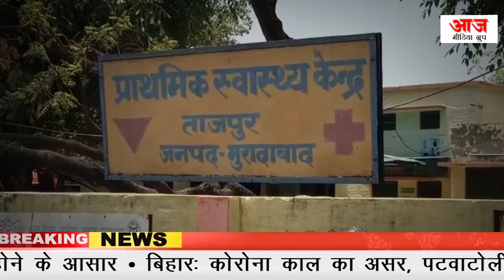वेक्सीन के भृम को दूर करने आगे आये माननीय, प्रशासन ने भी कमर कसी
About -

वेक्सीन के भृम को दूर करने आगे आये माननीयए प्रशासन ने भी कमर कसी
बिहार और उत्तर प्रदेश के कई इलाकों में कोरोना वेक्सीन और टैस्टिंग को लेकर फैले भृम से आ रही गिरावट के बाद अब  पिछले कुछ समय से ग्रामीण और मुस्लिम इलाको में कोरोना टेस्टिंग और वेक्सिनेशन की रफ्तार बहुत धीमी हैए जिसके कारण संक्रमण को की चेन तोड़ने में स्वास्थ्य विभाग को खासी परेशानी हो रही है ए ग्रामीण इलाकों की बात करे या मुस्लिम बाहुल्य क्षेत्रो में लोग कोरोना टैस्टिंग और वेक्सिनेशन से परहेज कर रहे है ए इस भृम और गलत प्रचार को दूर करने के लिए आज मुरादाबाद जिला प्रशासन के सामने स्वास्थ्य विभाग ने इस मुद्दे को उठाया है ए जिस पर एडीएम सिटी भी गम्भीर है और टीमें गठित करके विशेष रूप से मुस्लिम इलाको में रहने वाले लोगो को टैस्टिंग और वेक्सिनेशन के लिए जागरूक करने की बात कही हैए
मुस्लिम बाहुल्य इलाके के ताजपुर माफी प्राथमिक स्वास्थ्य केंद्र पर नाम मात्र के लोग नजे आए है एवेक्सिनिशन लगवा चुके  वहाँ पर मौजूद एक बुजुर्ग व्यक्ति कभी कहना था कि कुछ लोग समाज को बरगलाते रहते है वो लोग अनपढ लोगो को अपना शिकार बनाते है ए जिसके कारण सरकारी योजनाओं को पूरा होने में समय अधिक लगता है